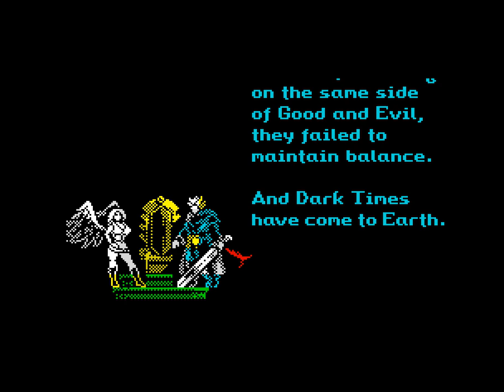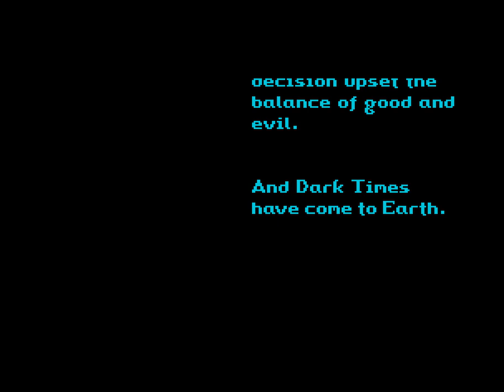ZX Spectrum Longplay - Seraphima (Zosya 2023)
Seraphima developed by ZOSYA entertainment and released at Yandex Retro Games Battle in 2023 as part of a game dev competition.

Spectrum 128k

The authors web store is closed to those outside Russia at this time but this game was made freely available and can be downloaded from alternate spectrum game sites. Strangely it doesn't seem to appear on the official Zosya site (or I couldn't find it at least)

Another very slick spectrum game from Zosya Entertainment, back with there own stylised gfx style to show what a spectrum game can be in the right hands. Large colourful sprites with minimal colour clash.  The most striking effect is probably all the multi layer scrolling going on to produce a believable parallax scrolling effect.

The game is an action adventure with slight puzzle element. Figure out where each door takes you, find objects and figure out where to use them.

Whist I have completed the game, it is not clear to me if it is the proper or good ending as I cant see away to unlock another and not for lack of trying different things. The game has far more coins than you apparently need so I don't know what they are all about. There are no more messages at the oracle.

Overall then, a nice game, not overly difficult but somehow feels unfinished. Most of the game is spend getting fully powered up to quickly dispense of one boss that blocks your exit to the top and once there its all taken away.

00:00:00 Title Screen
00:01:10 Game - leading to normal/bad ending ?
00:43:37 Game leading to a not quite as bad ending?